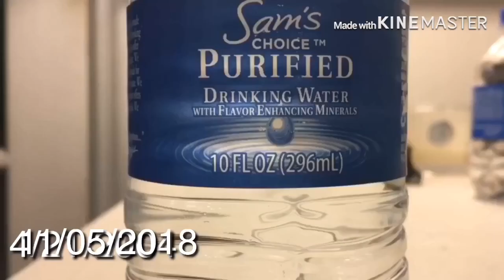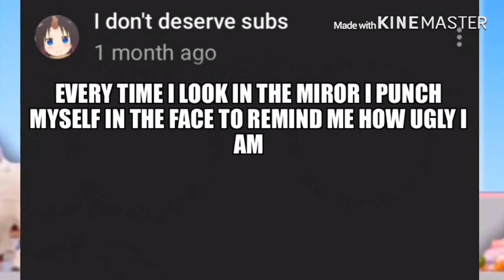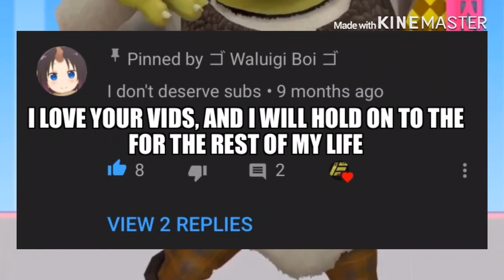I Don’t Deserve Subs is a FRAUD! (The untold story)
The dark truth revealed